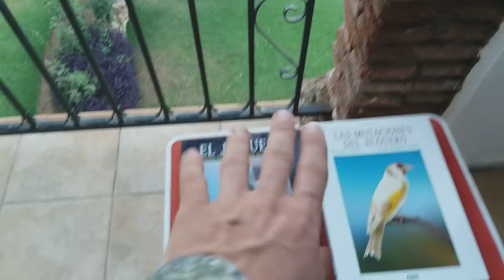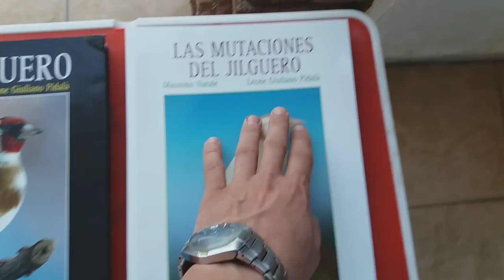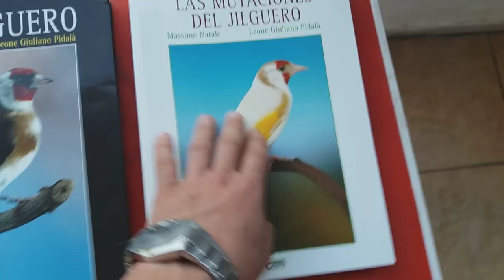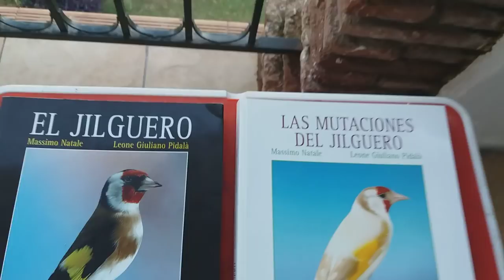¿JILGUERO PARVA O JILGUERO MAJOR?